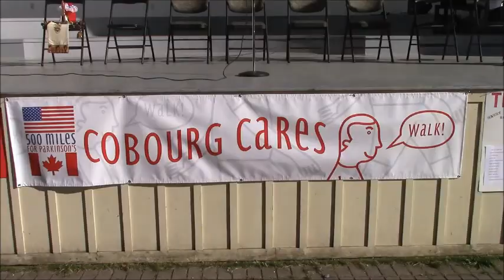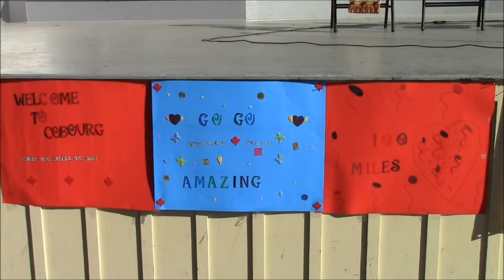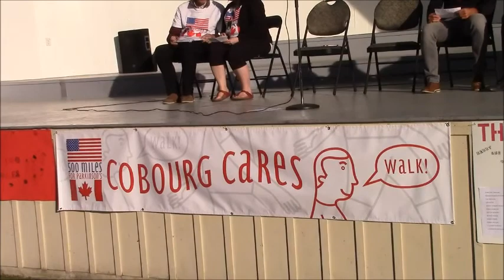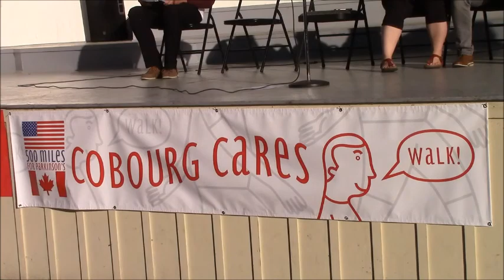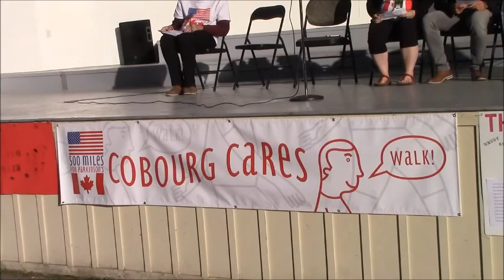500 Miles For Parkinson's Comes To Cobourg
After nearly 400 miles of walking, Harry McMurtry, Dr. Ross Sugar, and Sue Thompson passed through Cobourg on Monday, June 13th as they make their way toward their final destination, Toronto. The crew who left New York city on May 6th, have been walking to raise money and awareness for Parkinson’s disease – a common foe for the three and more than over 6.3 million people worldwide.
Over the course of the last month, the group have been walking up to 15 miles a day with their eyes on their arrival in Toronto on June 20th. In recognition of the tremendous undertaking and the walker’s commitment efforts, Cobourg has officially proclaimed June 13th to be Parkinson’s Awareness Day.
McMurtry and Thompson met with students from Merwin Greer Public School to present information to the Grade 4,5 and 6 students about Parkinson's Disease and the brain.
A rally was held at Victoria Park bandshell to welcome the 500 Miles crew to Cobourg. Olympic Kayaker Adam Van Koeverden acted as co-MC for the event which also included remarks from Harry's father, Former Ontario Chief Justice Roy McMurtry.